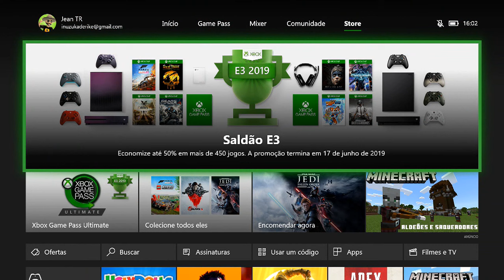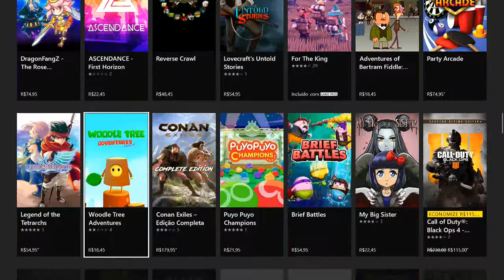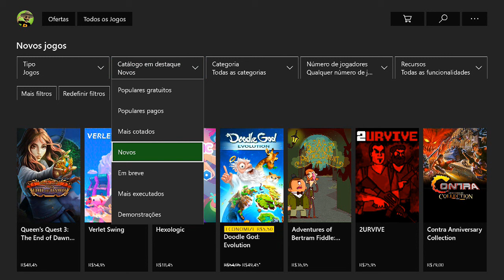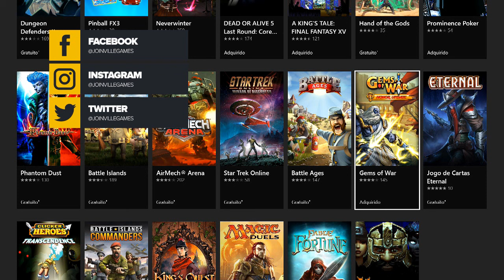DICA: ACHE TODOS OS JOGOS GRÁTIS DO XBOX ONE!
No XBOX ONE existem diversos jogos GRÁTIS. Aprenda hoje como encontrar todos eles.

ENTRE EM CONTATO COM A GENTE:

Cadastre agora!